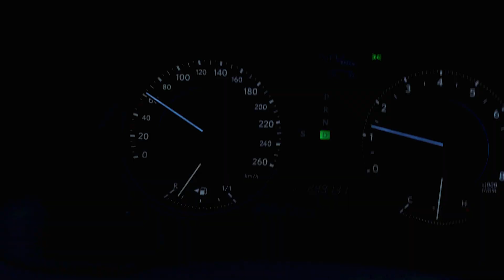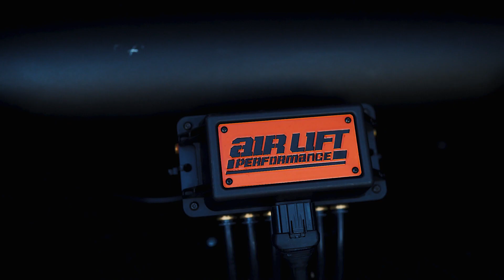Isacs BAGGED Lexus IS250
Specs:
- Lexus IS250
- Year modell 2006
- Airlift Performance 3P
- Rims: Wedz Lyx 19”
- Engine: 2,5L v6 208hk